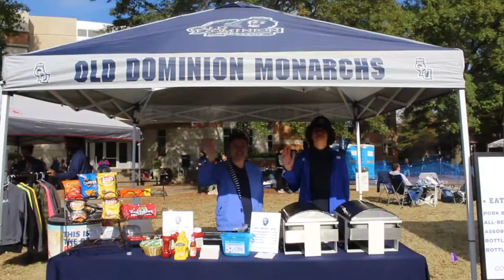Lights Out Foreman Field Football Block Party ~ ODU v. VMI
Celebrating the closing of ODU's Foreman Field at S.B. Ballard Stadium. This 'Lights Out' Foreman Field Block Party event showcased the ten year legacy of the football program and long history of Foreman Field.

Auxiliary Services
1200 Webb University, Center Suite 2122